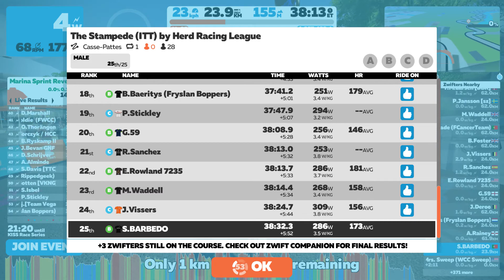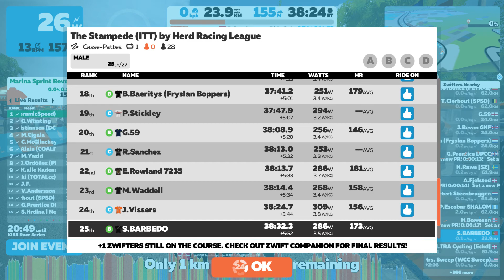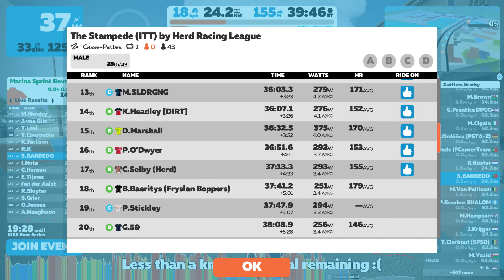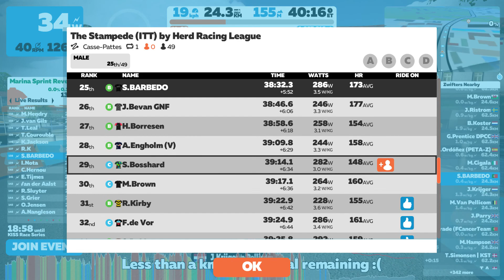ZWIFT - The Stampede (ITT) by Herd Racing League (B) 01/11/2021